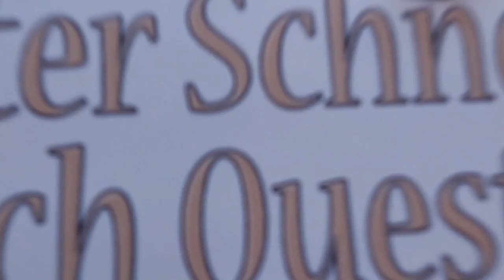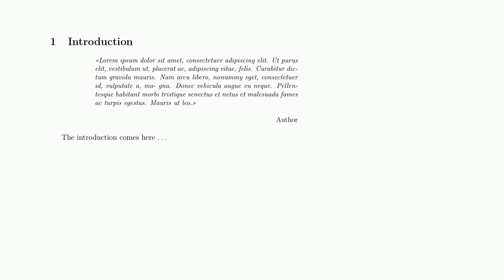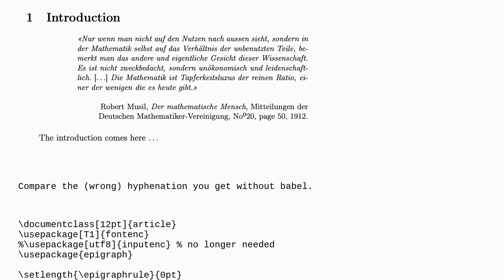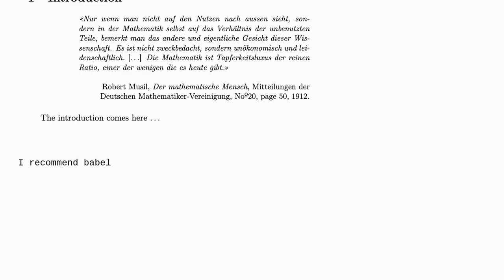Tex: How may the epigraph be justified?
How may the epigraph be justified?

A special thanks goes out to the community

  epigraphs justification